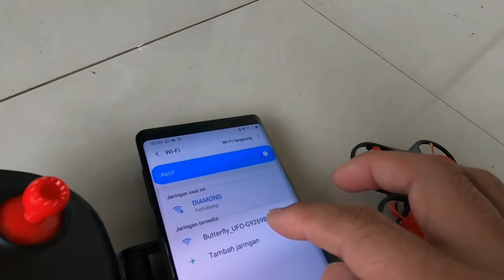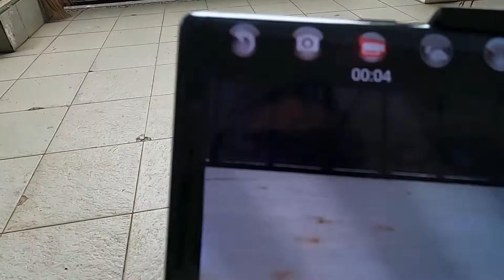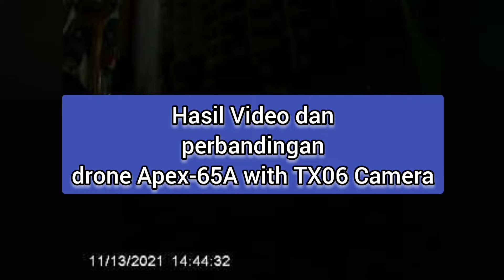Review Mini Drone Racing KF608 | video-kestabilan-perbandingan dg Apex GD65A+TX06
Pada kesempatan kali ini ‎@L4rs0 Channel  akan mencoba mereview mini drone racing KF608. Lihat videonya sebelum membelinya. Saya juga coba membandingkan dengan drone mini merk Apex GD65A yang dipasang mini camera TX06